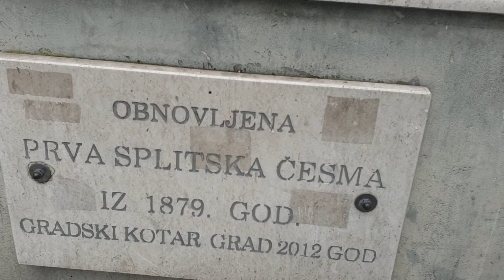A di smo ? Prva splitska česma iz 1879. +11 je...